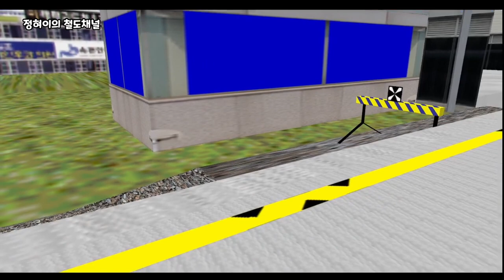수도권 전철 1호선 인천급행 동두천~인천 주행(2)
이 영상은 수익창출 하지 않습니다.